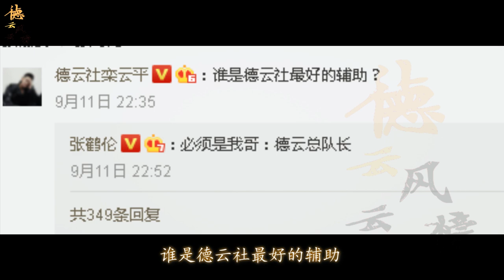【德云社】张鹤伦成功逆袭，斗笑社杀青伦哥发文庆祝，栾队暗示冠军无悬念？